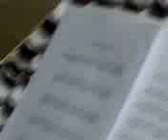Harder to Breathe - Karmina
Karmina playing along to Maroon 5's 'Harder to Breathe'...